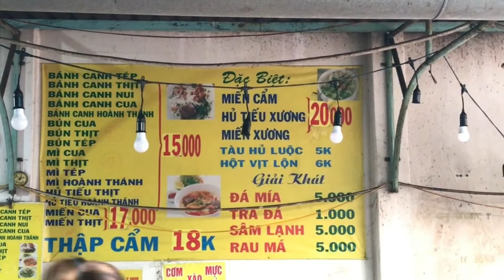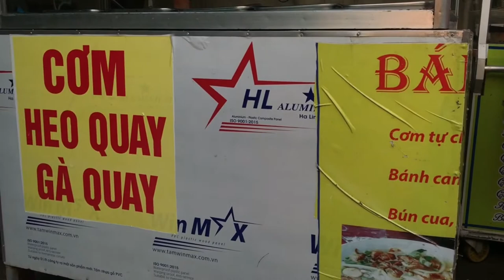Bánh canh Thoại Sơn nằm ngay Đại học An Giang cũ